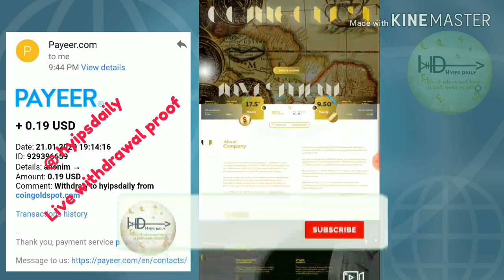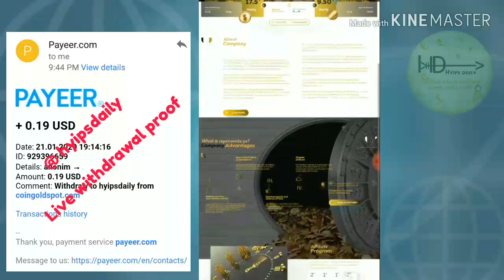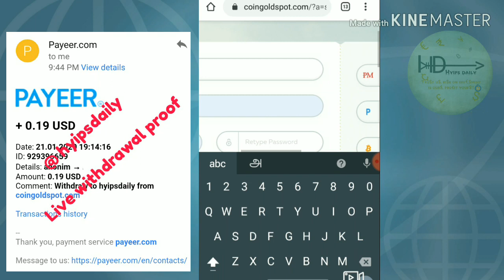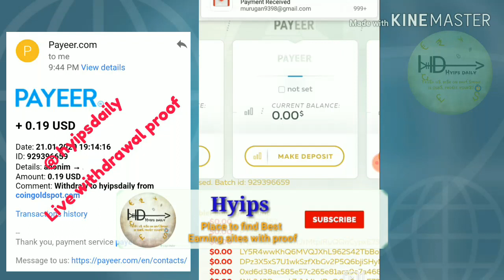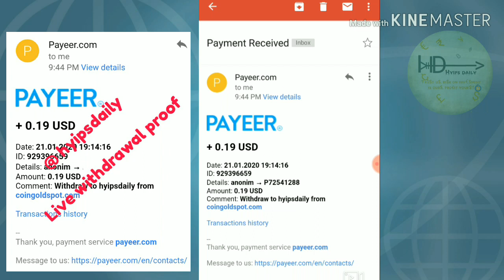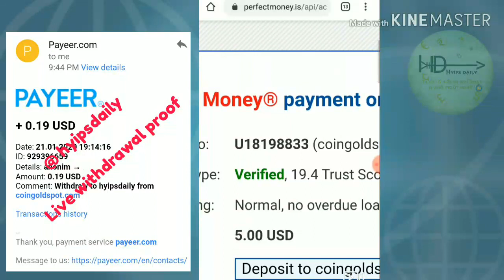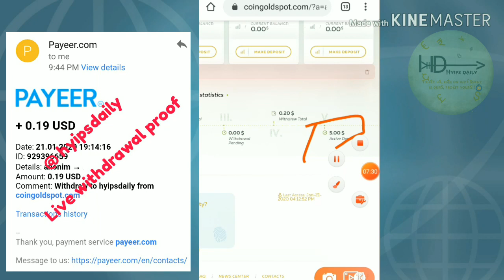coingoldspot.com | New 1$ Hyip Investment site. 5$ Live Deposit | Live Proof - Hyips daily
Hyip Sites,
hyips daily,
hyip investment sites 2019,
hyip monitor,
 hyip review,
Hyip support,
hyip website
allhyip
online investment
hyip scam
investment opportunities
bitcoin investment
best investments
forex investing
top hyip monitors
investment funds
investing
top 10 hyip
btc hyip
gold investment
hyip investment plan
hyip companies
hyip strategy
investment that pays daily profit
hyip script
good hyip
hyip new
paying hyip
newhyip
best paying hyip programs online
hyipforum
legit hyip
hyip monitoring
legitimate hyip programs
hyips monitor
btc investment
hyip 2019
allhyipmonitors
trust hyip
hyip list
non hyip investment programs
hyip review